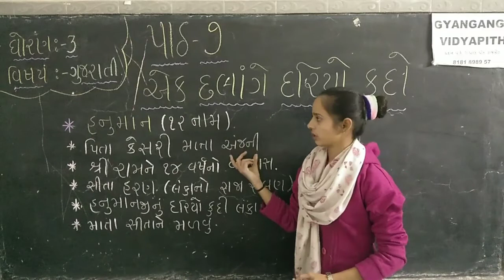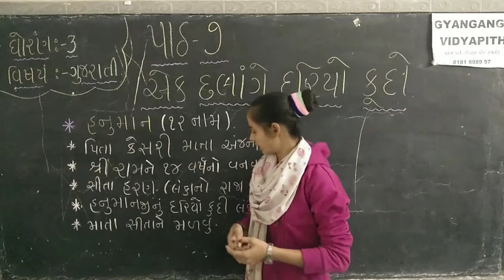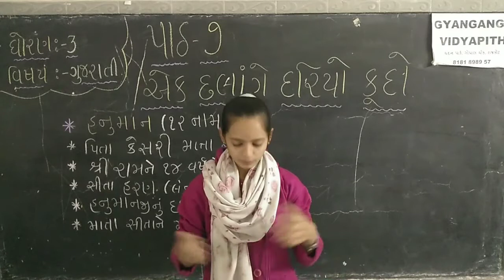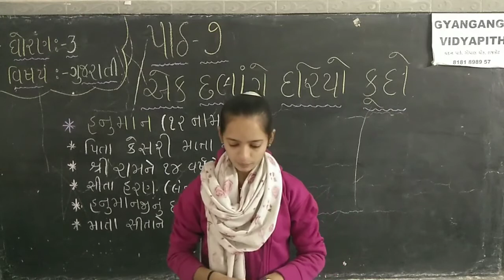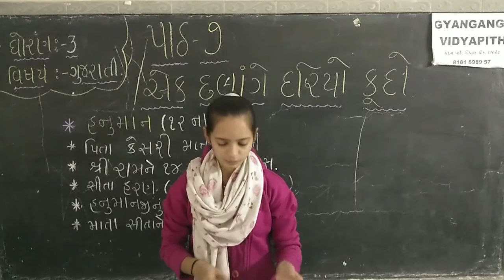STD 3 GUJARATI CH 7 PART 1